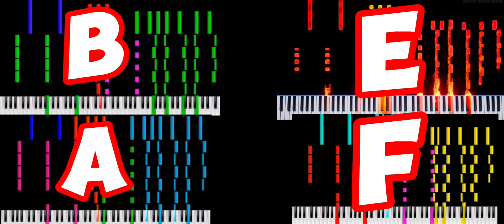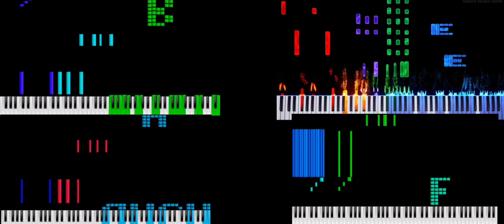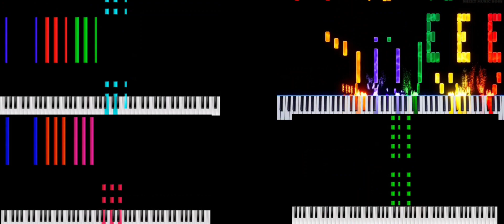RUSH B E A F 2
We are back with the rushes! why did i make collections thats so dumb :( @Girafferoom1  @SheetMusicBoss  youtube pls stop the copyrights :( i gave the credits :(